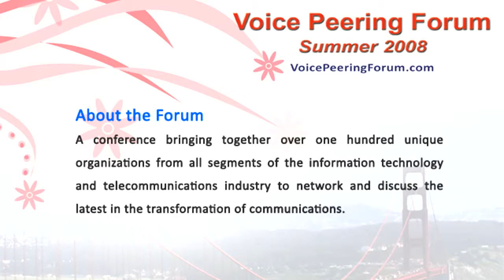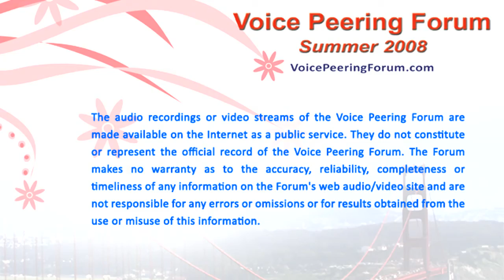Service Delivery Platforms (2 of 5)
Service Delivery Platforms: the intersection of Web 2.0 and Telecom

Featuring Thomas Howe (CEO of The Thomas Howe Company), Garry Galinsky (Director of Product Innovation at Call Genie), Shai Berger (CEO & Co-Founder of Fonolo), Crick Waters (SVP Strategy and Business Devlopment at Ribbit), and Pankaj Shroff (Chief Applications Architect of Sonus Networks.)